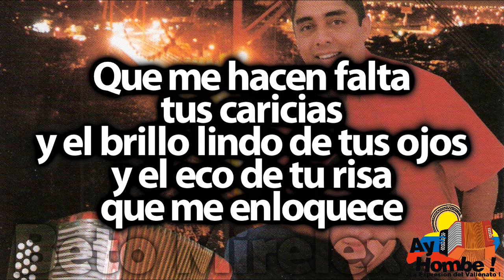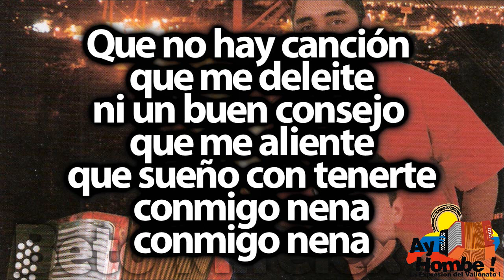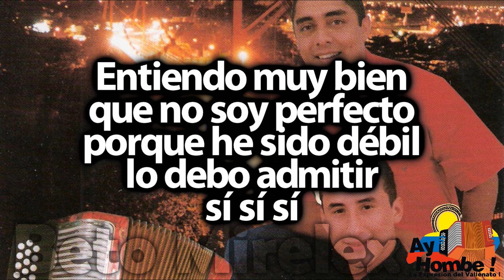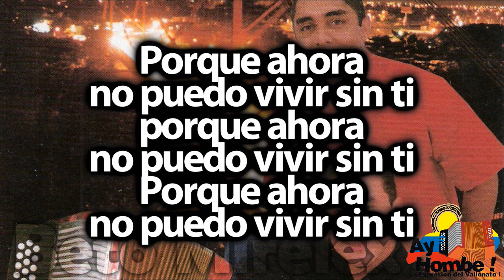No puedo vivir sin ti- Francisco Javier (Con Letra ) Ay Hombe!!!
Titulo: No puedo vivir sin ti
Voz: Francisco Javier
Acordeón: Mauricio Arango
Compositor: Josue Rodríguez
Ritmo: Paseo
Álbum: La alegría de mi tierra
Año: 2002

Letra:

Me duele saber
que te hayas marchado
dejando una herida

Quisiera volver
a reconquistarte
y solo un segundo
poderte decir

Que me hacen falta
tus caricias
y el brillo lindo de tus ojos
y el eco de tu risa
que me enloquece

Que no hay canción
que me deleite
ni un buen consejo
que me aliente
que sueño con tenerte
conmigo nena conmigo nena

Si tú supieras
lo que yo siento
en esta soledad
no dudaría ni un segundo
en regresar a mí

Porque ahora
no puedo vivir sin ti
porque ahora

Si tú supieras
en esta soledad

Entiendo muy bien
que no soy perfecto
porque he sido débil
lo debo admitir
sí sí sí

Te quiero decir
si fuese posible
dejaras tu orgullo
volvieras a mí

Porque me embarga la tristeza
y tu recuerdo me atormenta
cuando llego a mi casa
y no te encuentro

Siento que mi vida se acaba
y que se me desgarra el alma
por tenerte a mi lado
y darte un beso

Si tú supieras
en esta soledad
no dudarías
ni un segundo

Si tú supieras
en esta soledad

Porque ahora...

HD
Clasicos
Grandes Exitos
Festival Vallenato
Paseos Romantico
Colombias
Colombianas
Chidas
Vallenato con Letra
Completo